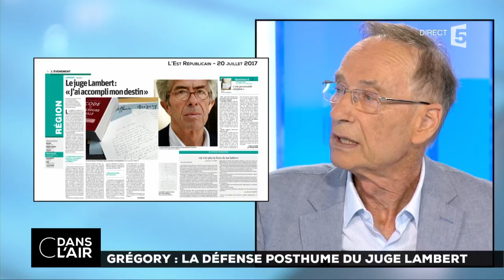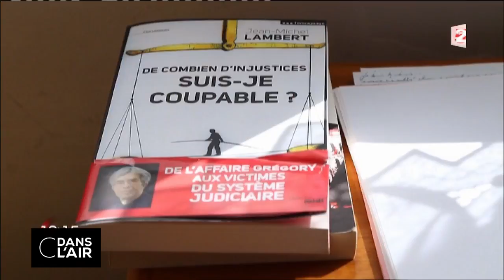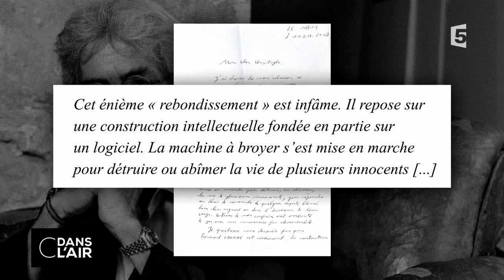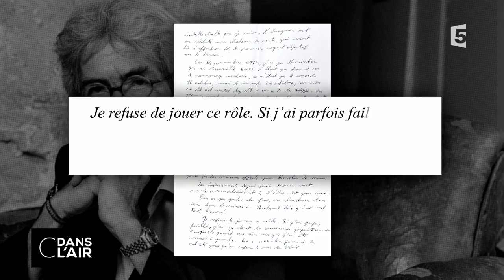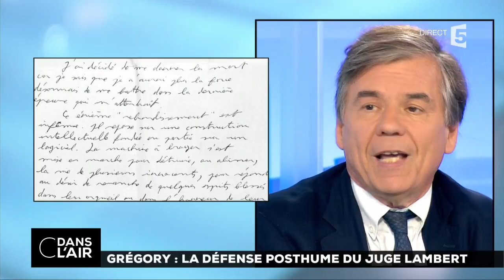Grégory : la défense posthume du juge Lambert cdanslair 20.07/2017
La veille des obsèques de l'ancien juge Jean-Michel Lambert, ce jeudi, au Mans, le quotidien L'Est Républicain a reproduit dans son intégralité une lettre-testament adressée à l’un de ses journalistes. Dans ce courrier de trois pages, l’ancien magistrat, chargé en 1984 d’instruire l’affaire Grégory, livre son avis sur l’enquête, notamment sur les récentes mises en examen de trois personnes.

"Ce énième rebondissement est infâme", assène l'ex-juge d'instruction. "Il repose sur une construction intellectuelle fondée en partie sur un logiciel" (NDLR : le logiciel Anacrim de la gendarmerie dont les résultats ont servi de support aux dernières investigations). "La machine à broyer s'est mise en marche pour détruire, ou abîmer, la vie de plusieurs innocents, pour répondre au désir de revanche de quelques esprits blessés dans leur orgueil ou dans l'honneur de leur corps."

Son manque de rigueur dans la conduite de l'enquête sur l'assassinat de Grégory, retrouvé pieds et poings liés dans la Vologne le 16 octobre 1984, faisait l'objet de nombreuses critiques depuis plus de trente ans. A la retraite depuis 2014, l’ancien juge est resté jusqu'au bout très attentif aux derniers épisodes de ce dossier judiciaire, et il se montre très critique. "Les événements depuis juin dernier sont voués normalement à l'échec", écrit-il avant de défendre une ultime fois son enquête. Selon lui, Bernard Laroche, cousin du père de Grégory, "est innocent". Quant à sa cousine Murielle Bolle, récemment mise en examen pour enlèvement de mineur suivi de mort, elle est également, selon lui, hors de cause.

Dans cette lettre posthume, le magistrat confie également son amertume et refuse de porter seul le fardeau du fiasco judiciaire. "Pour ne pas perdre la face, on cherchera alors un bouc émissaire. Autant dire qu’il est tout trouvé…Je refuse de jouer ce rôle. Si j’ai parfois failli, j’ai cependant la conscience parfaitement tranquille quant aux décisions que j’ai été amené à prendre. On ne connaîtra jamais la vérité parce qu’on refuse de voir la vérité. Et pourtant si on acceptait de regarder les annales judiciaires américaines ou transalpines…", poursuit-il, laissant entendre qu'il croit encore à la responsabilité de Christine Villemin.

Des déclarations qui ont fait bondir Me Chastant-Morand. Au micro de LCI, l’avocate des époux Villemin s’est étonnée qu’un magistrat, qui n’a plus la main sur le dossier depuis trente ans, puisse émettre de telles critiques. "Vouloir apporter des éléments et des critiques par rapport à un dossier qu’on ne connait pas… ça, je ne comprends pas. Je suis stupéfaite voire consternée", a-t-elle affirmé.

Alors où en sont les investigations dans l’affaire Grégory ? Qu’est-ce que le logiciel Anacrim mis en cause par l’ancien magistrat ? Comment la technologie bouleverse les métiers de la justice ?

Pas un événement important qui ne soit évoqué, expliqué et analysé dans C dans l’air.Tout au long de la semaine, les deux journalistes donnent les clés pour comprendre dans sa globalité un événement ou un sujet de première importance, en permettant aux téléspectateurs d'intervenir dans le débat ou de poser des questions par SMS ou Internet. Caroline Roux est aux commandes de l'émission du lundi au jeudi et Bruce Toussaint prend le relais le vendredi et le samedi.

Diffusion : tous les jours de la semaine à 17 h 45
Rediffusion : tous les jours de la semaine à 22 h 30
Format : 65 minutes
Présentation : Bruce Toussaint, Caroline Roux et Axel Tarlé
Réalisation : Pascal Hendrick, Jean-François Verzele et Jacques Wehrlin
Production : France Télévisions/Maximal Productions
Catégorie : Divertissement